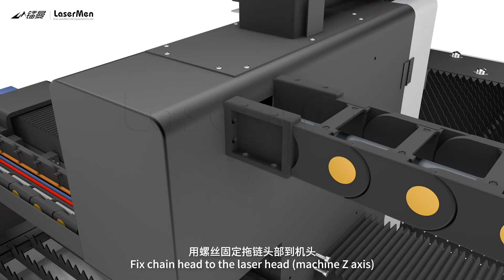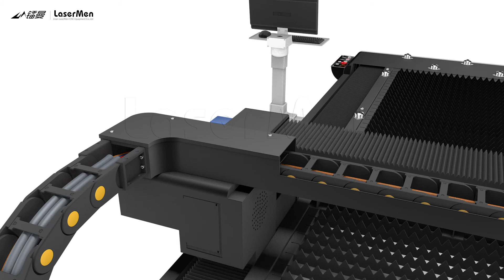LaserMen LM-F1530 Fiber laser cutting machine chains installation guide